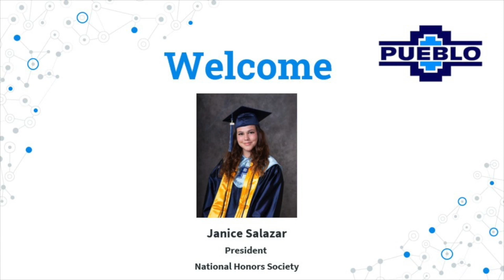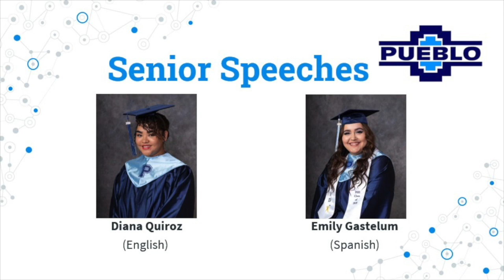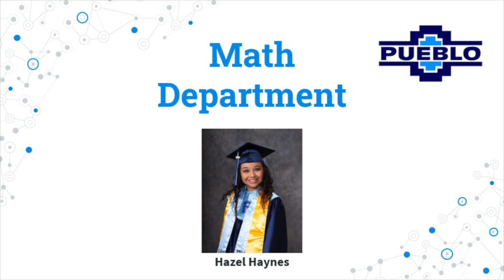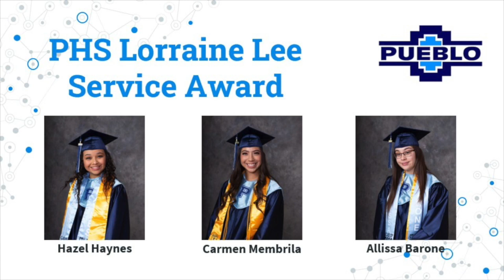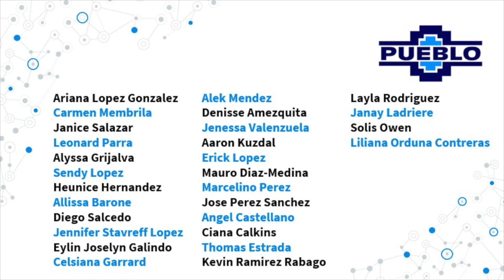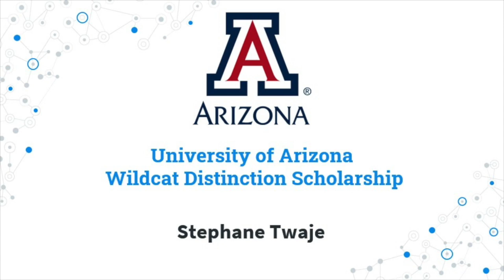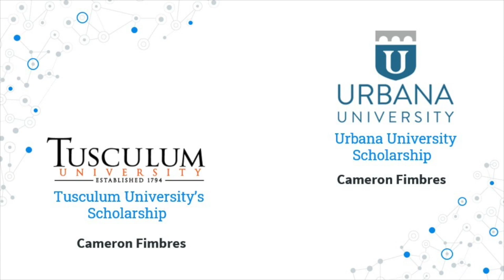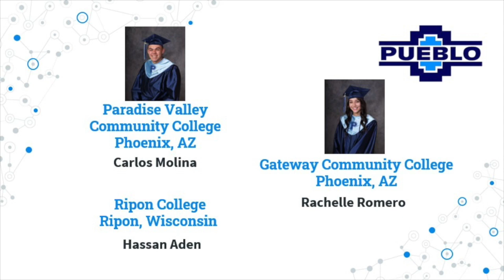Pueblo High School - Honors Night 2020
Celebrating the academic achievements of the Class of 2020.